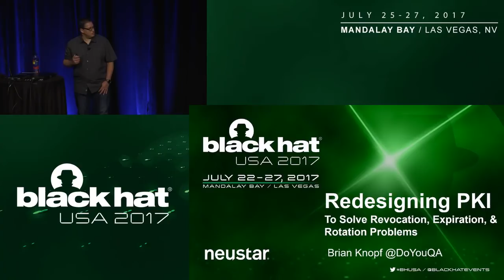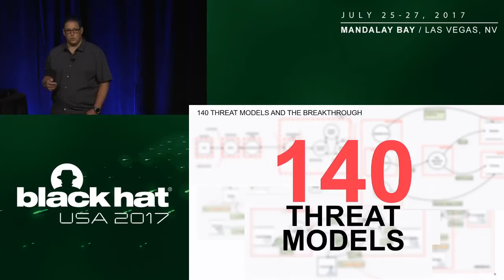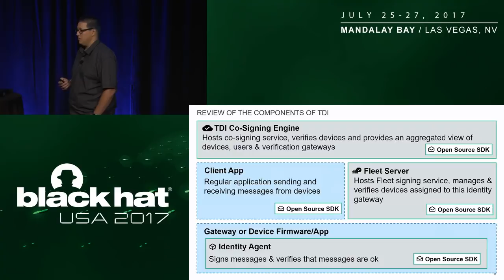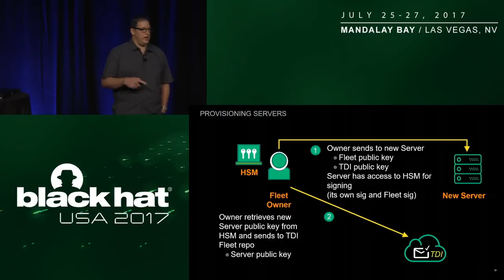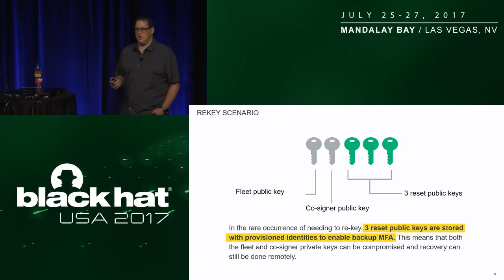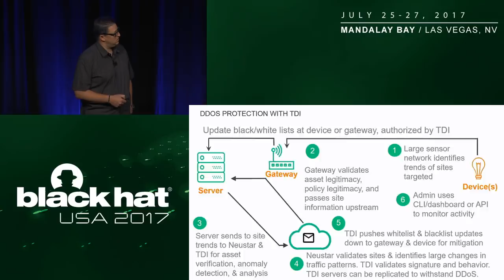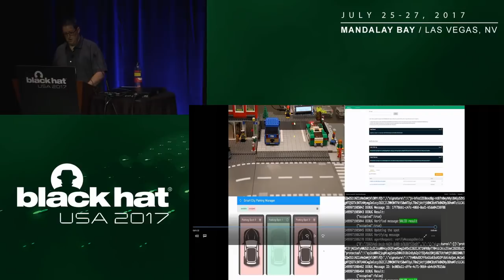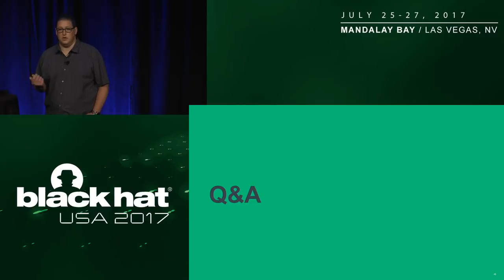Redesigning PKI to Solve Revocation Expiration and Rotation Problems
As the previous Director of Security at companies like Linksys, Belkin, and Wink, I learned hard lessons about the pitfalls of PKI. This was especially true on IoT devices, where the responsibility was on consumers or site managers to update & fix devices when security issues arose. I've experienced expired keys that killed device connections, private keys being accidentally dropped on consumer devices, and breaches that required replacing all keys on devices, servers, and user applications.

By Brian Knopf